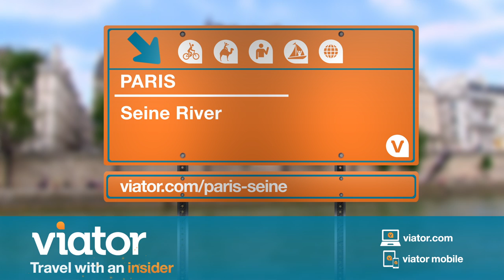Seine River Cruise in Paris, France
Admire the beauty of Paris, France from the Seine River.

One of the best ways to see the top attractions in Paris is by cruising down the Seine River. The river flows directly through the geographical heart of Paris, dividing the city into the left and right bank.